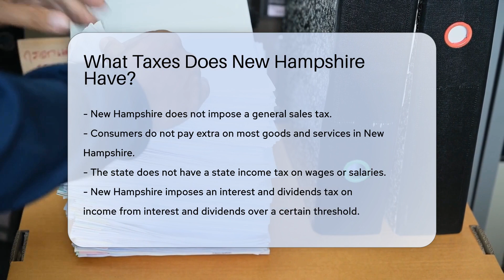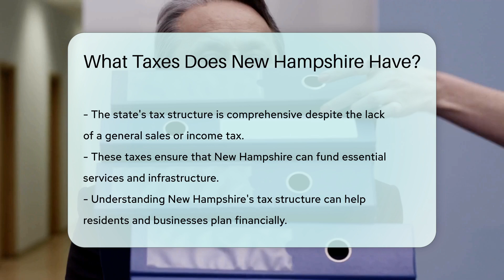What Taxes Does New Hampshire Have? - CountyOffice.org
What Taxes Does New Hampshire Have? In this insightful YouTube video, we delve into the various taxes that the state of New Hampshire levies, offering a comprehensive overview of its unique taxation system. Unlike many other states, New Hampshire stands out by not imposing a general sales tax or state income tax on wages, making it an appealing choice for residents and businesses. However, the state does have alternative forms of taxation in place, such as the interest and dividends tax, business profits tax, and property taxes.

Local municipalities in New Hampshire collect property taxes to fund vital public services like education and infrastructure, while a real estate transfer tax is applied during property transactions. Excise taxes on specific goods and a meals and rooms tax are also part of the state's tax structure. Understanding these taxes is crucial for financial planning for both individuals and businesses in New Hampshire.

For a detailed breakdown of New Hampshire's taxation system and how it impacts residents and businesses, watch our video now.